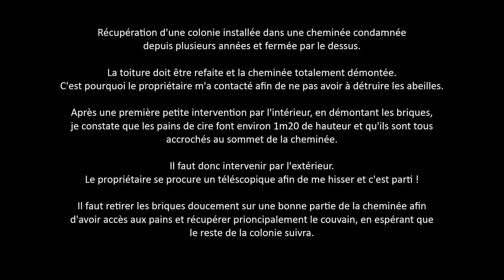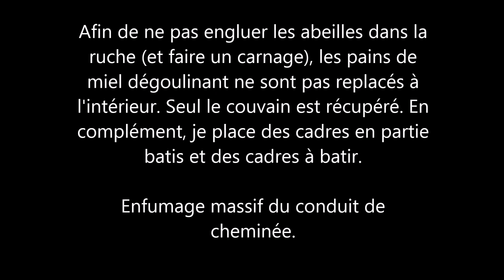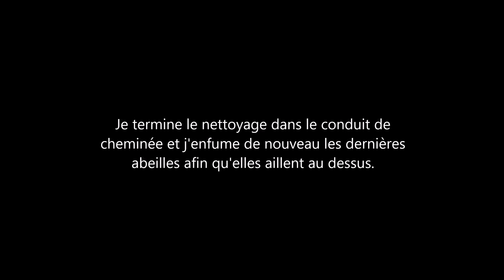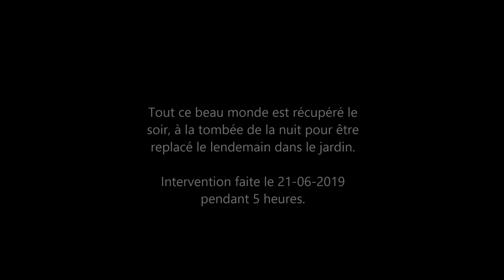Récupération d'une grosse colonie d'abeilles dans une cheminée condamnée